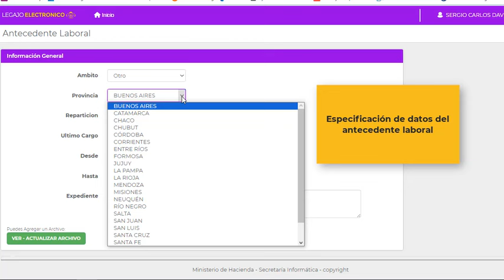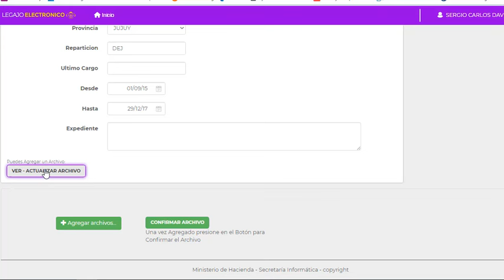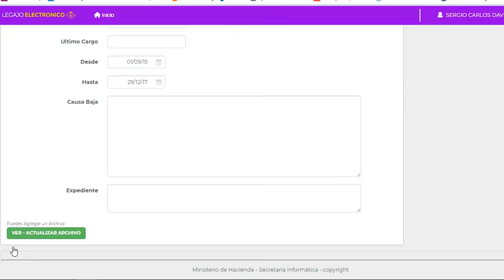Legajo Electrónico - Antecedentes Laborales